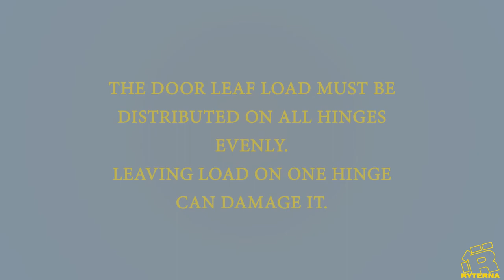Side Hinged Garage Doors - Fine-tune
New design hinges enable fitters to adjust leaf height to get the best possible garage door appearance. At the same time after the door installation or adjustments, hinges must be fine-tuned to distribute leaf load on all hinges evenly. Leaving the whole weight on one hinge can damage it.